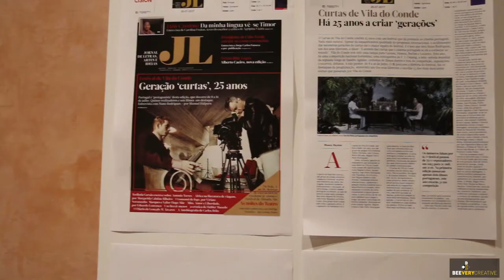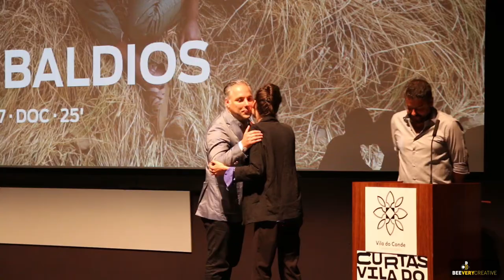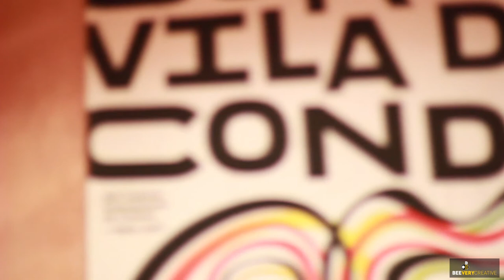BEEstories #5 - Curtas International Film Festival | 3D printed Trophies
Whenever there is a chance to combine Art and Technology, 3D Printing may emerge as an obvious solution. So, what does the Curtas International Film Festival awards its winners? 3D printed trophies, a contemporary, affordable and personalized solution!
Since 2014, we have been supporting this amazing iniciative by 3D printing their personalized trophies on our 3D printers.

About Curtas Vila do Conde International Film Festival:
"Throughout these 25 years, Curtas Vila do Conde has been presenting an ecletic programming, screening the major tendencies of contemporary cinema, aiming, at the same time, to be a vanguard festival and also creating an intersection between cinema and other areas of art. In 2017, the festival prepared a commemorative edition where it still insists on inventing the future, along with celebrating a quarter of a century of history."

About BEEVERYCREATIVE:
“BEEVERYCREATIVE is a Portuguese company determined to be at the vanguard of the desktop 3D printing business and to push forward this powerful technology eager to be discovered. We are committed to develop, deliver and generate user-friendly solutions with innovative approaches and exceptional quality and design.”